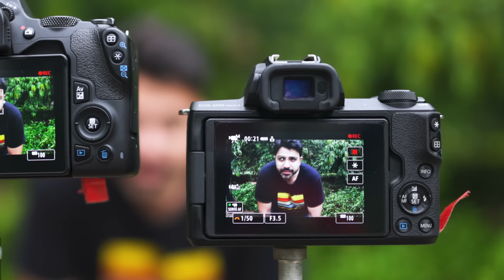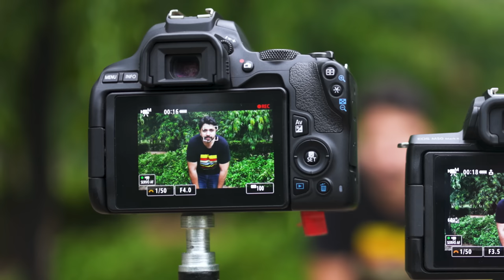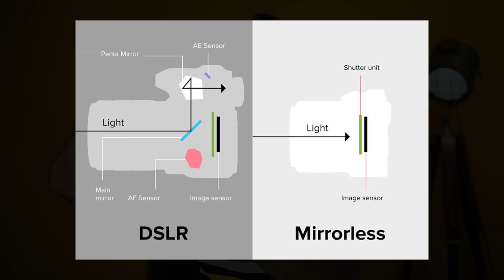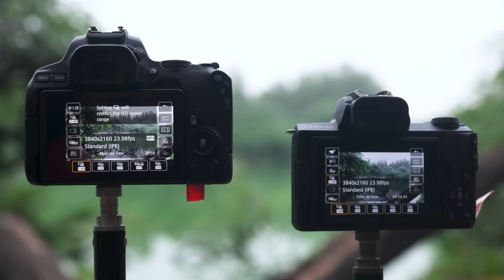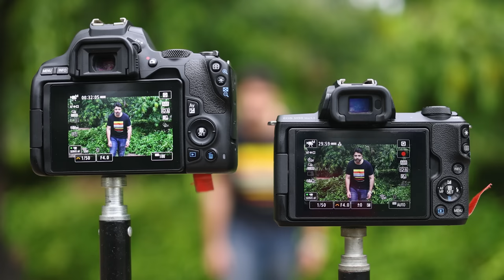Canon M50 Mark ii vs Canon 200d ii - Best Camera under 50000